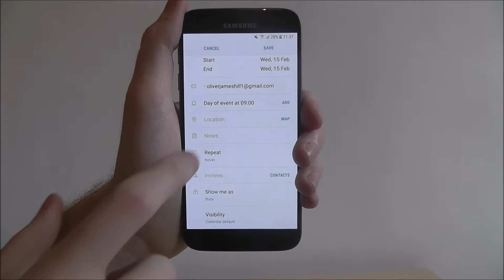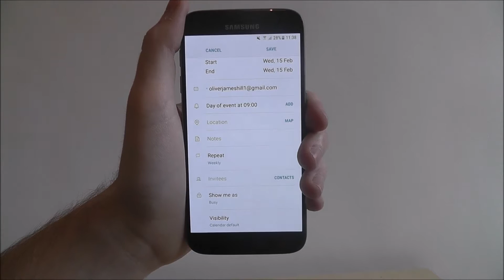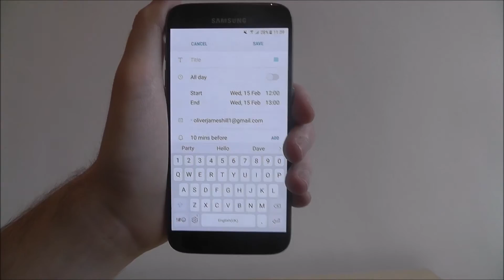How To Use The Android Calendar App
This video demonstrates how to use the Android Calendar app on any Android phone.